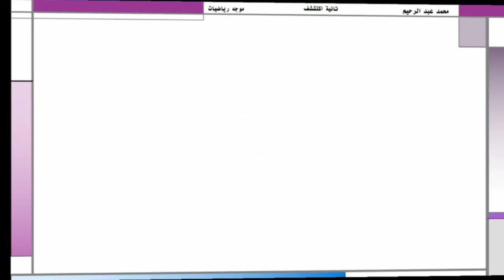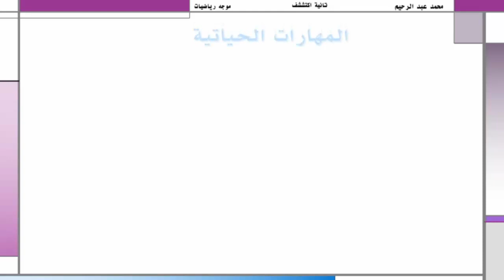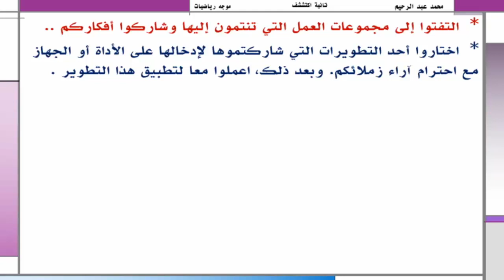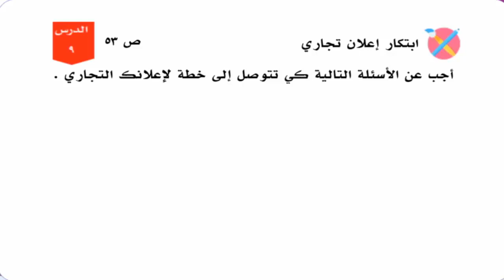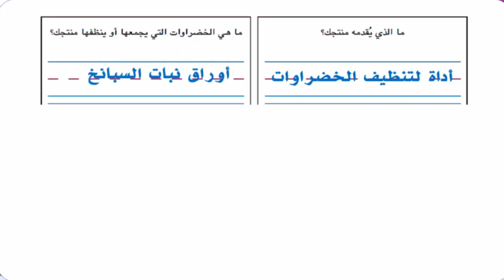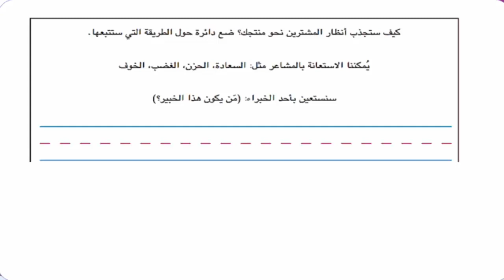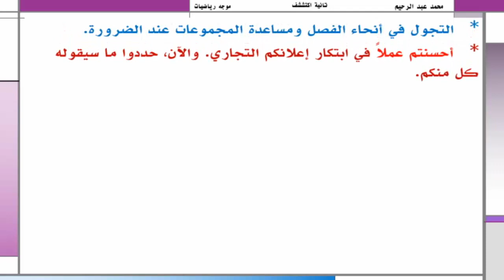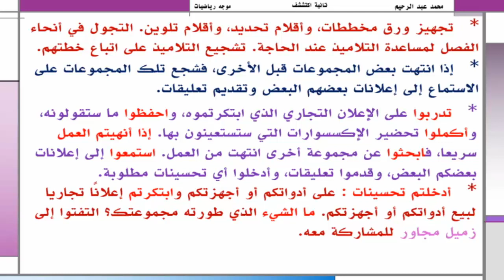شرح الدرس 19 اكتشف المنهج الجديد الصف الثاني الابتدائي ترم أول تحسينات على جهاز جمع أو تنظيف الخضرا